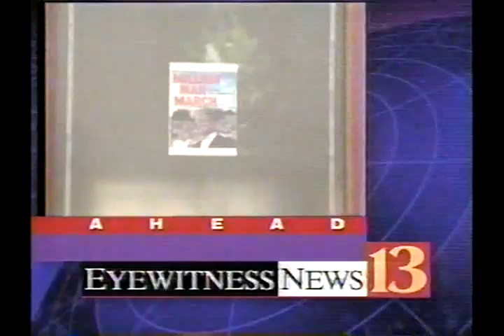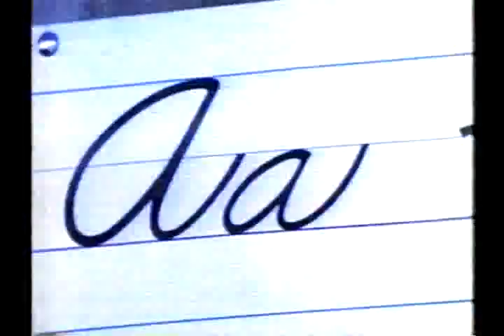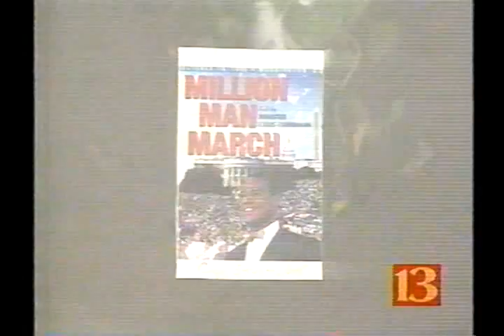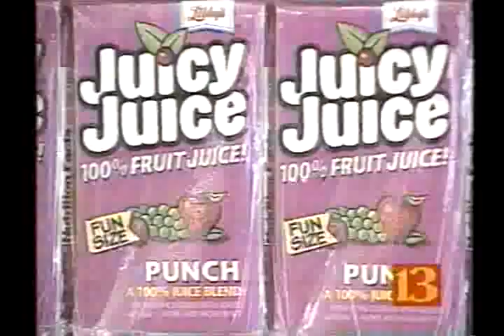002 temp v4193 IN Tri West unk Unk unk 1995 f 00